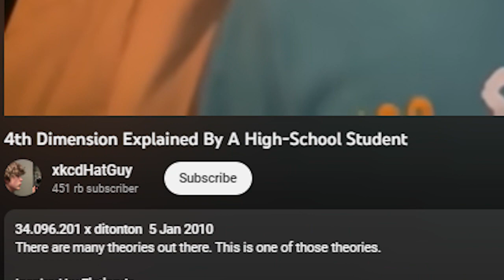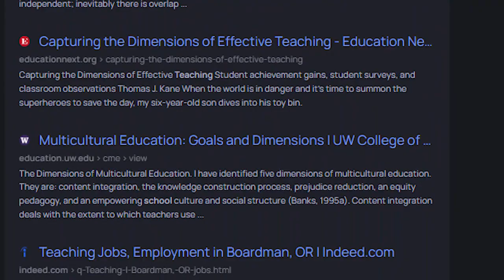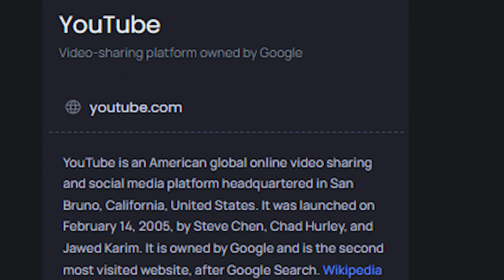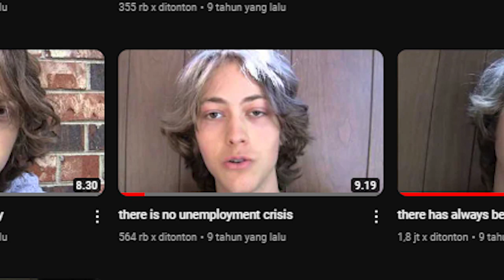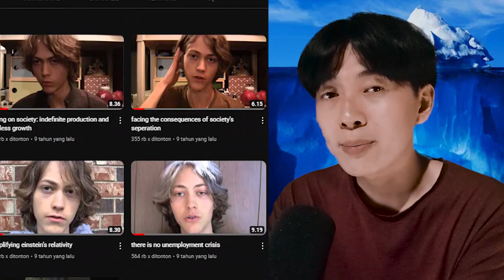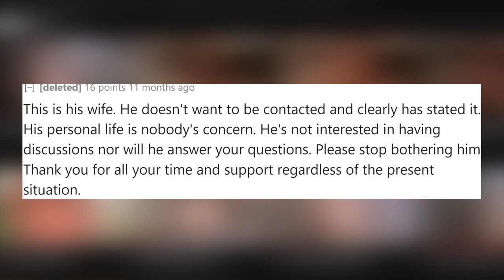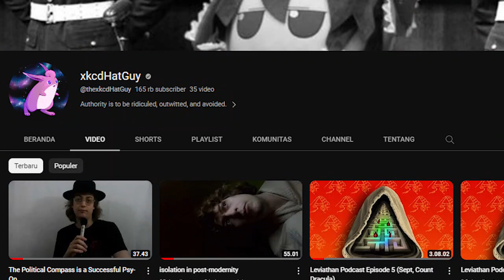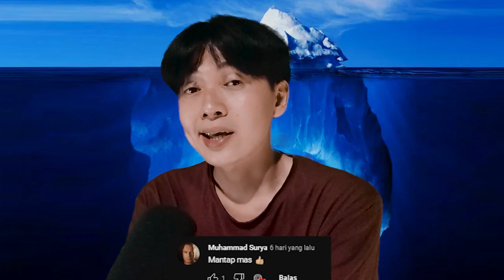MENGHILANG KEMANA DIA ? katanya di culik organisasi Rahasia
xkcdhatguy hilang setelah menjelaskan teori 4 dimensi